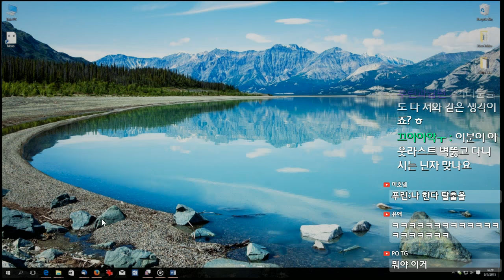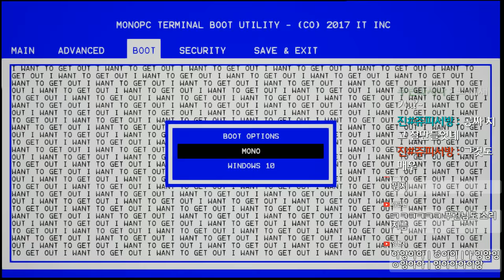Mono] 컴퓨터속에 갇혀버렸다!? [공포게임] -푸린-